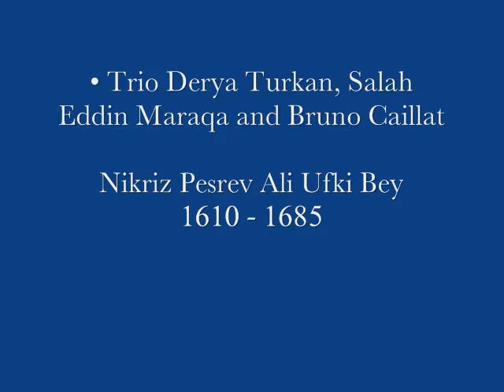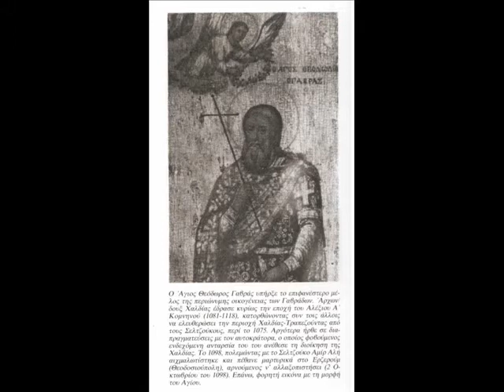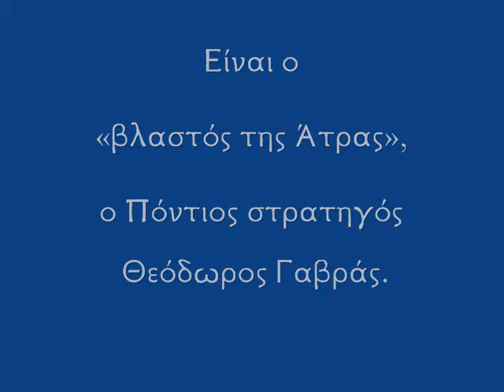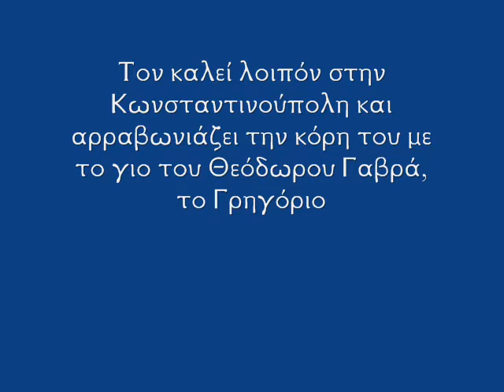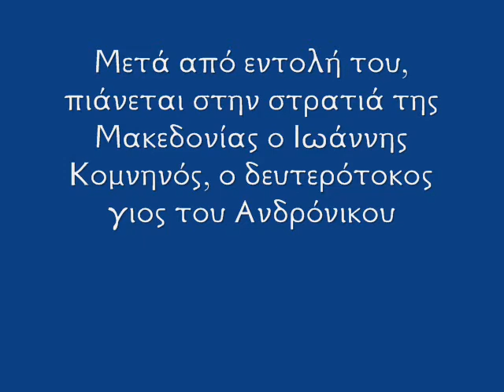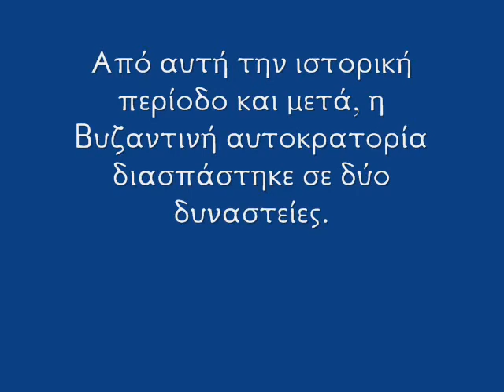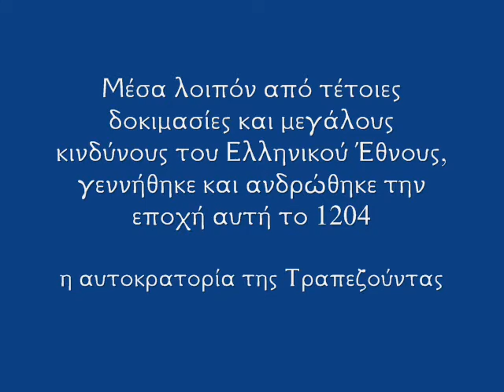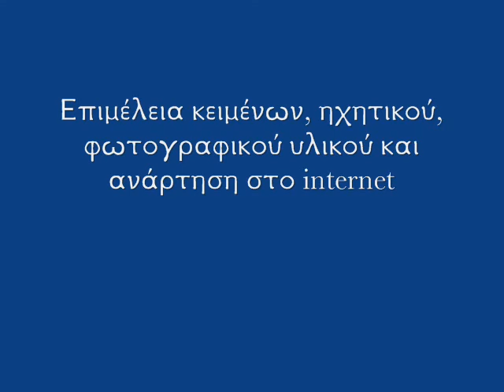Αγώνες Ανεξαρτητοποίησης του Πόντου - Polatidis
Επιμέλεια κειμένων, ηχητικού, φωτογραφικού υλικού και ανάρτηση στο internet